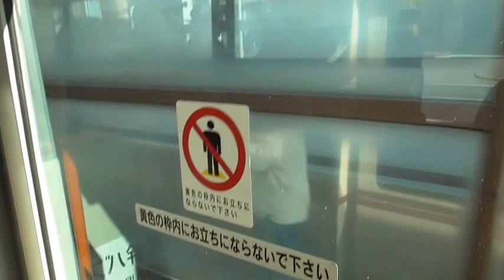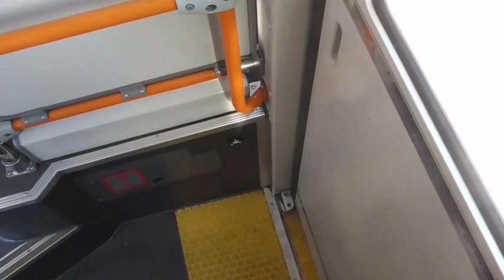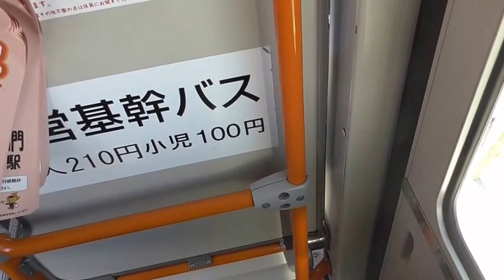名古屋市営バスの風景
名古屋市営バスより撮影した風景です。
意外と車が少ないです。